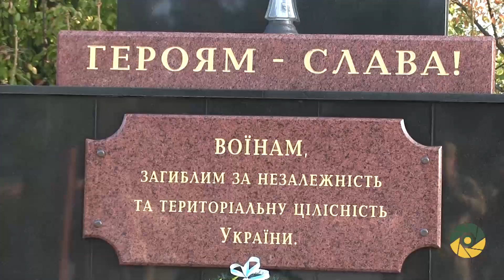30-ТА ВДОМА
30- та бригада з перших днів боронила Україну на Сході. У 2019-му, після восьми місяців ротації, на   одному з найважчих напрямів бойових дій – Світлодарській дузі, військовослужбовці повернулися додому. У рідній Новоград – Волинський. Покладання до памятника зашиблим побратимам, святковий марш містом і вже у стінах рідної бригади урочисте шикування, де кращі з кращих отримали нагороди за взірцеву службу на захисті рідної країни.